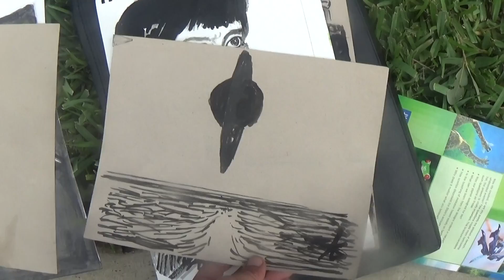Previewing Art To Be Burned In Protest